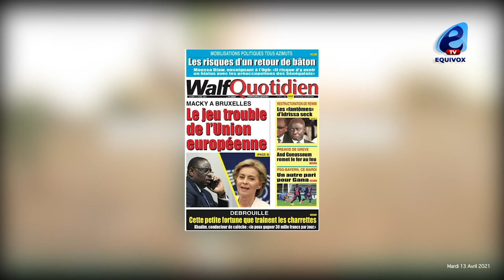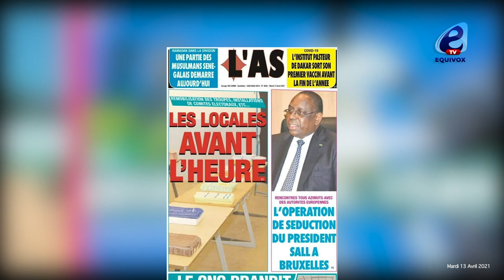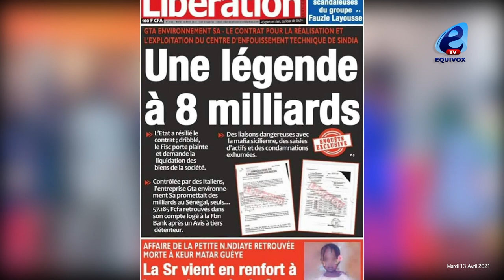révélations sur la fillette de 4ans tuée à pout/ le CNG suspend 5 lutteurs